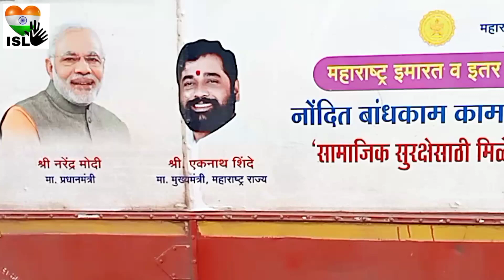पहिल्या विवाहाच्या वर्षाच्या प्रतीपुतीसाठी रू 30000/- ची मदत ??? indiadeaf deafcommunity12-8-2023.